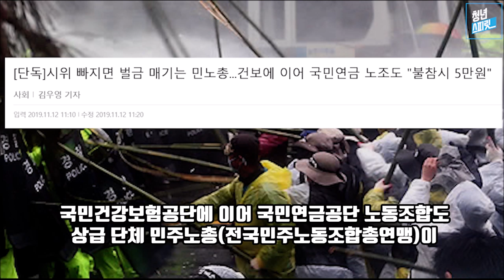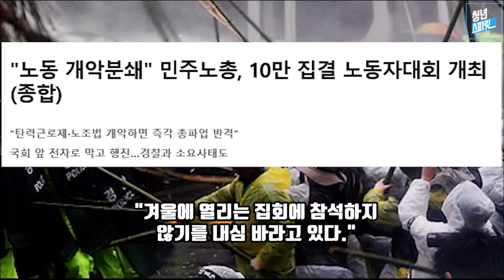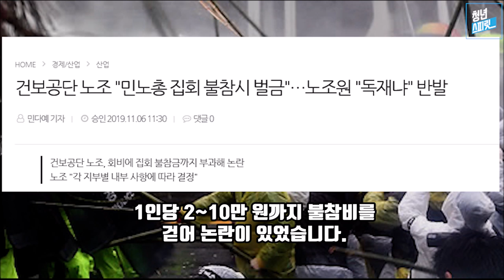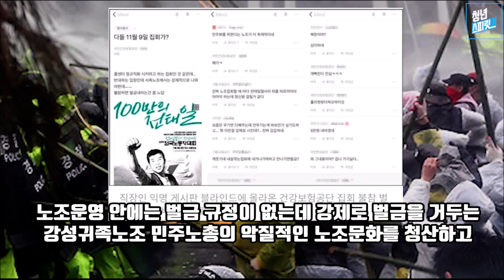집회 참석 안 하면 벌금 때려버리는 폭압적인 민주노총 (feat. 집회불참비 5만 원)